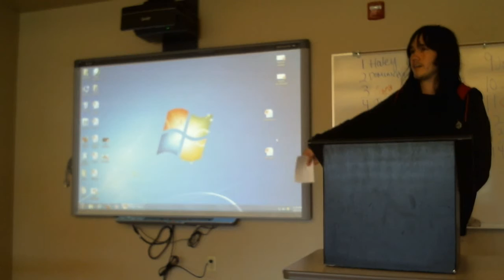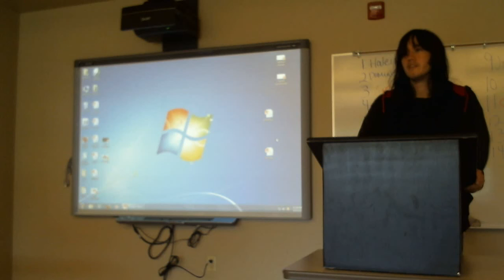Busking and the Law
What is busking and what are some of the laws regarding busking? I AM NOT AN ATTORNEY AND NONE OF THIS VIDEO SHOULD BE CONSIDERED LEGAL ADVISE!! YOU SHOULD CONTACT AN ATTORNEY TO OBTAIN ADVISE WITH RESPECT TO ANY PARTICULAR ISSUE OR PROBLEM. I WILL NOT BE HELD LIABLE FOR DAMAGES OF ANY KIND (INCLUDING, WITHOUT LIMITATION, LOST PROFITS OR ANY SPECIAL, INCIDENTAL, OR CONSEQUENTIAL DAMAGES) ARISING OUT OF OR IN CONNECTION WITH THIS VIDEO.